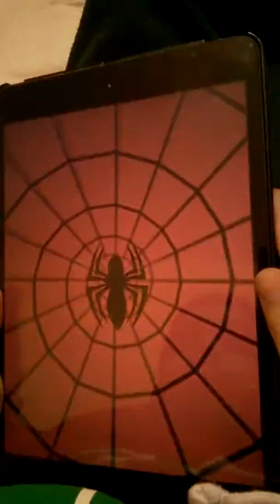Spiderman Unlimited Ipad (Episode 7)